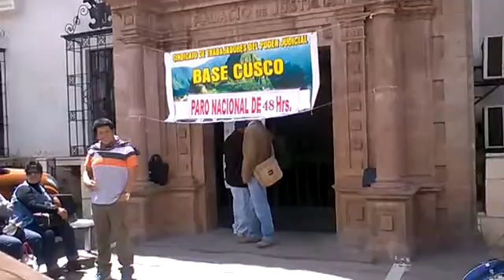Paro Poder Judicial